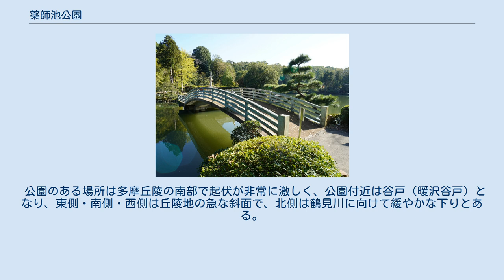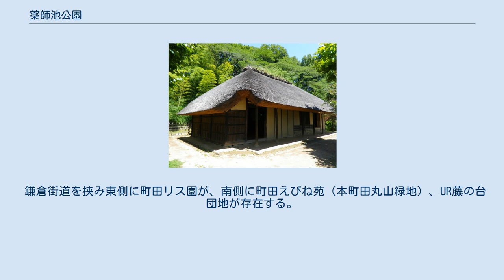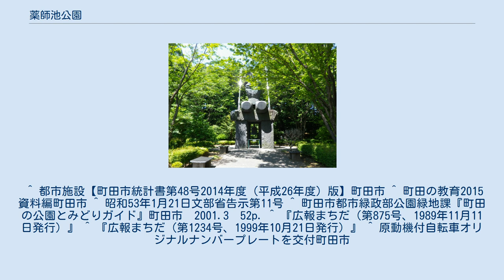薬師池公園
薬師池公園（やくしいけこうえん）は、東京都町田市野津田町の暖沢（ぬくざわ）地域にある町田市立の都市公園（特殊公園）。
新東京百景、日本の歴史公園100選に選定、東京都指定名勝に指定されている。
公園の中央部より東側に薬師池がある。
 公園は町田市のほぼ中央に位置し、東側が南北に東京都道18号府中町田線（鎌倉街道）と面している。
そこは、野津田町の南東の端にあたり、本町田、山崎町、金井町、薬師台との町境が入り組む場所である。
 公園のある場所は多摩丘陵の南部で起伏が非常に激しく、公園付近は谷戸（暖沢谷戸）となり、東側・南側・西側は丘陵地の急な斜面で、北側は鶴見川に向けて緩やかな下りとある。
 南側から西側を回り北西側にかけての丘陵地は、公園の西にある七国山や南にある本町田の丘陵地と尾根で繋がっており、本町田丸山緑地・七国山緑地・民権の森緑地とあわせて緑濃い里山を形成している。
 鎌倉街道を挟み東側に町田リス園が、南側に町田えびね苑（本町田丸山緑地）、UR藤の台団地が存在する。
 公園内の商業施設 公園周辺に薬師池公園来訪者用駐車場が複数存在するが、休日は家族連れなどで激しく混雑し満車が常態化しているほか、交通量の多い鎌倉街道は休日この付近で慢性的な渋滞が発生しているため注意が必要。
 町田市が交付している原動機付自転車用ナンバープレートにおいて、2013年9月2日からデザインナンバープレートの交付が開始され、薬師池公園をテーマに据えに、ランドマークである薬師池と池に掛かるたいこ橋、ツバキの花と市の鳥であるカワセミがデザインされている。
 ^ 都市施設【町田市統計書第48号2014年度（平成26年度）版】町田市 ^ 町田の教育2015 資料編町田市 ^ 昭和53年1月21日文部省告示第11号 ^ 町田市都市緑政部公園緑地課『町田の公園とみどりガイド』町田市　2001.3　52p. ^ 『広報まちだ（第875号、1989年11月11日発行）』 ^ 『広報まちだ（第1234号、1999年10月21日発行）』 ^ 原動機付自転車オリジナルナンバープレートを交付町田市